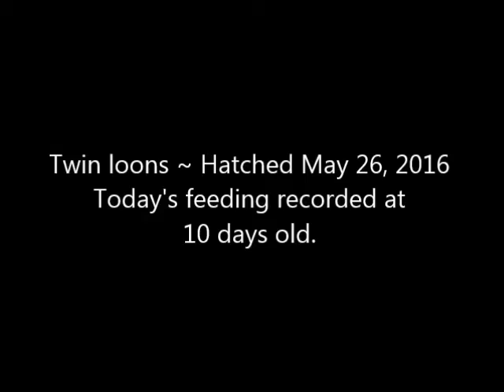Loon Feeds 10-day-old Baby ~ Nevis, MN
A loon feeding a 10-day-old baby.